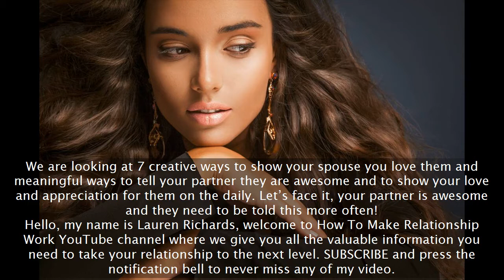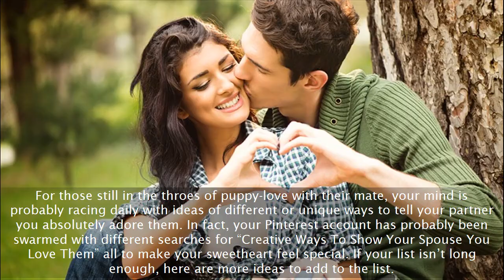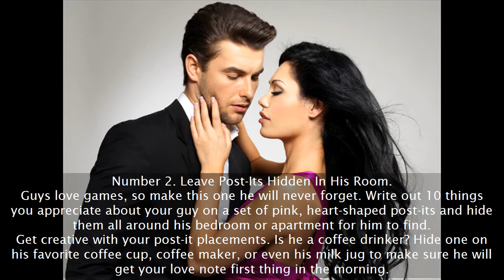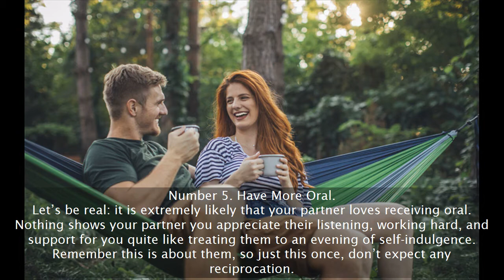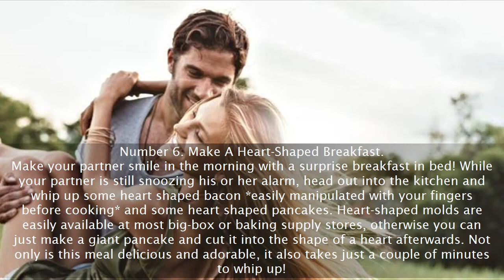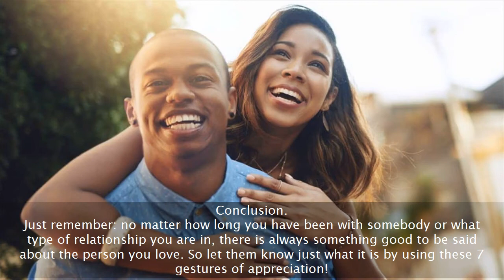Ways To Show Your Spouse You Love Them: 7 Ways To Love Your Spouse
Today’s video focus on ways to show your spouse you love them. As much as we love our partners, you can never give your significant other more love and affection but you can show it more by learning ways to show your spouse you love them. And if you think showing how you feel more often requires more time, you are just plain wrong.  It’s really the little things that go a long way when it comes to showing someone how you love them. To help you get creative and let your special someone know you think the world of them, here are 7 simple ways to show your spouse you love them: Please like, comment and subscribe if you found this video helpful!